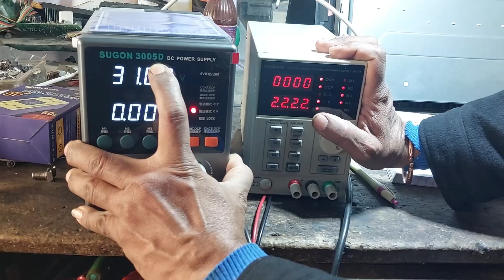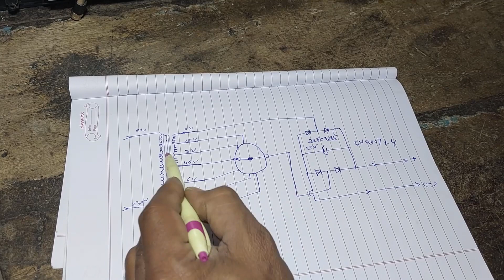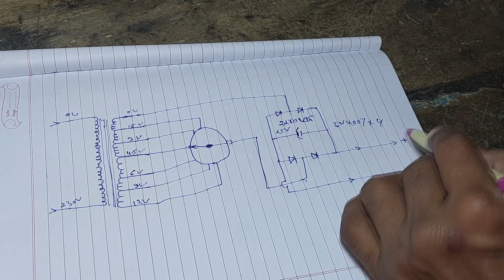how regulated power supplies work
Keep Loving
Keep Supporting